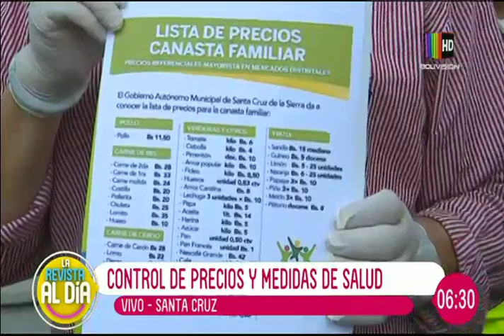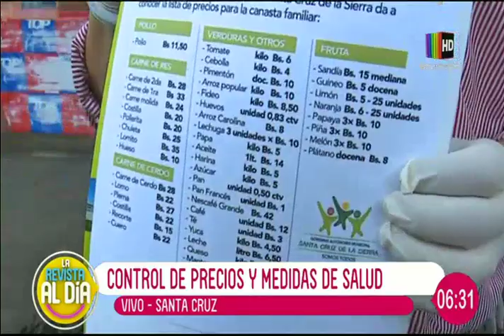Realizan controles a los precios y medidas de salud en mercados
En un completo informe de ''Al Día'' le mostramos en detalle cómo autoridades llevan a cabo controles a los precios de variados productos básicos y a las medidas de salud necesarias en los mercados.